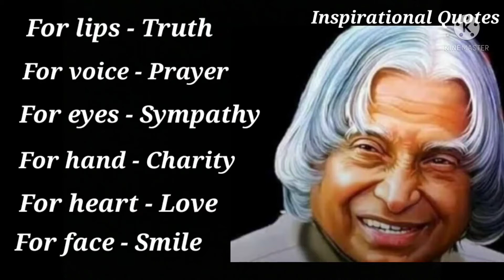Always use Branded items in Life - Abdul Kalam | Inspirational Quotes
This video is about Abdul Kalam thoughts - Always use Branded items in Life.